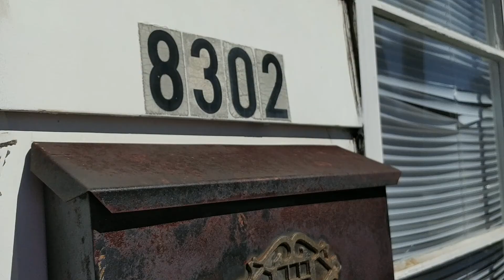March 15, 2018(3)